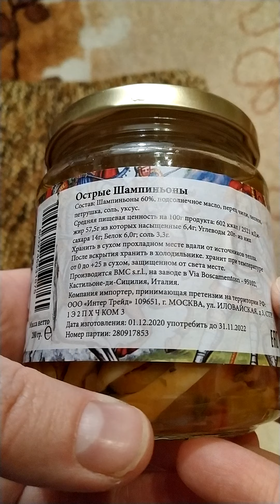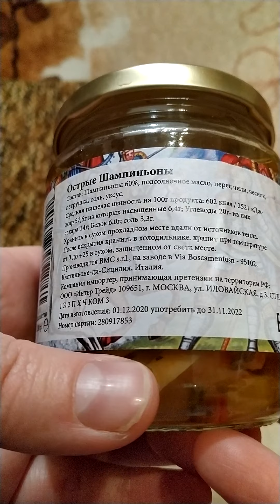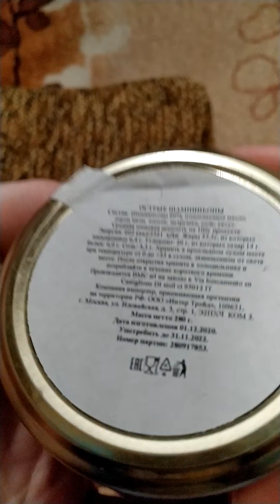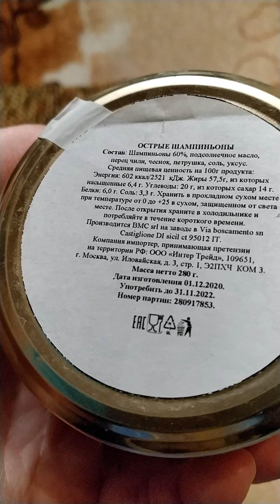грибы piccanti. обзор.покупка ozon.